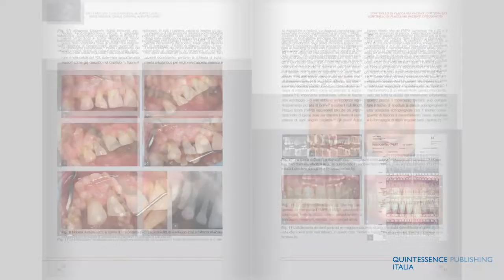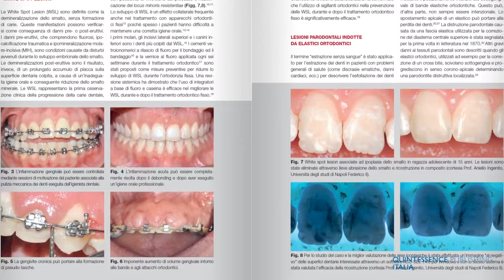B. Melsen, C. Cafiero, A. Laino - "Trattamento ortodontico parodontale nel paziente adulto"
E' in forte aumento la domanda di trattamenti ortodontici in pazienti adulti parodontopatici. Questi ultimi vanno gstiti da un team multi-specialistico ortodontico-parodontale in grado di offrire il gold standard terapeutico, in cui le terapie ortodontiche e parodontali si integrino vicendevolmente.